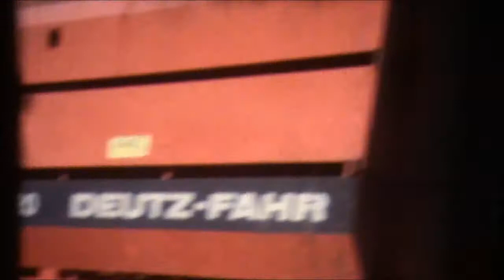Loonw. Persyn-Steelandt - Elverdinge